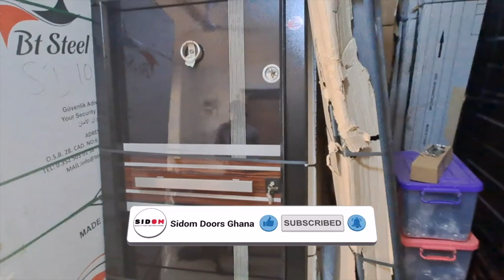Are you building🏠💃🕺this is for you & Exterior Doors In Ghana I Building in Ghana I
We supply High-Quality Interior doors in Ghana, exterior doors in Ghana, security doors in Ghana, bulletproof doors in Ghana, and fire exit doors in Ghana. You can buy our High-Quality doors, affordable doors and durable doors anywhere in Ghana, and in our showroom.

Our showrooms are located at Pantang Abokobi Road, opposite Pantang Hospital in ACCRA, Ghana, Ejisu near the NDC office in KUMASI, Ghana or at Main Kenten Road opposite Kasapa Fuel Station in TECHIMAN, Ghana.

Our doors come in different, unique designs and sizes to complement your home and office.

If you are living abroad and have a building project in Ghana, Sidom doors make it easier for you to be involved in every step of deciding the doors you want while giving you the assurance that your doors will be delivered at your desired location at your desired time without the need of a middle man.

You can also visit our showroom at Patang Abokobi Road, opposite Patang Hospital in ACCRA, at Ejisu near NDC office in KUMASI or at Main Kenten Road TECHIMAN, after Kasapa fuel station